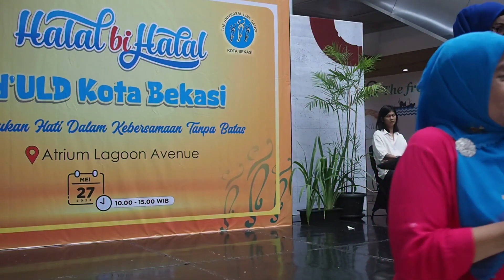Berharap Tak Berpisah - Reza Artamevia || Cover By Ibu Heny Pondok Timur Mas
Cover By Ibu Heny Pondok Timur Mas